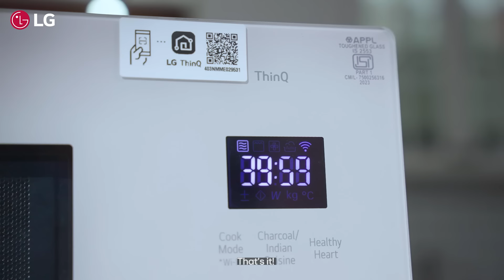Flavorful Tandoori Chicken with LG Scan to Cook Microwave Oven | Teja Paruchuri’s Secret Revealed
Experience the ultimate convenience in cooking with the WiFi Enabled LG Scan to Cook Charcoal Microwave Oven! Join us as we prepare delicious Tandoori Chicken effortlessly. With the LG ThinQ app, simply scan the QR code and select your desired recipe from the 401 Auto Cook Menu, and let the WiFi Enabled LG Scan to Cook Microwave Oven handle the rest. Enjoy a clean, smoke-free, and mess-free cooking experience that is not only easy but also stylish.

The beauty of beige and premium unibody design of the WiFi Enabled LG Scan to Cook Charcoal Microwave Oven elevates your kitchen's look while ensuring your meals are healthy and hygienic. Say goodbye to complicated cooking and hello to effortless, delicious meals!